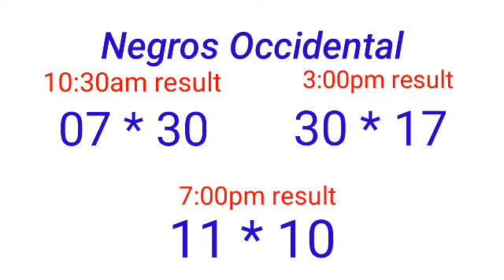STL - NEGROS OCCIDENTAL,SORSOGON March 20, 2022 3RD DRAW RESULT